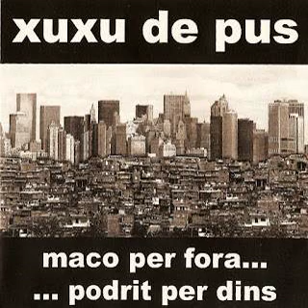12 Xuxu de pus - Energia a Tarragona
Grupo de punk hc de Banyoles (Girona)
Disco:CDr ...maco per fora ...podrit per dins
Año: 2004